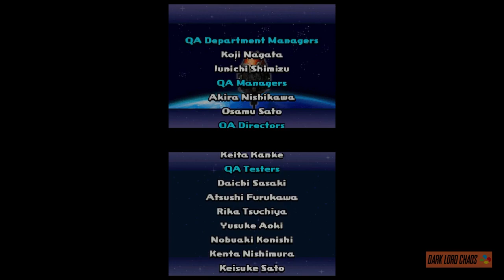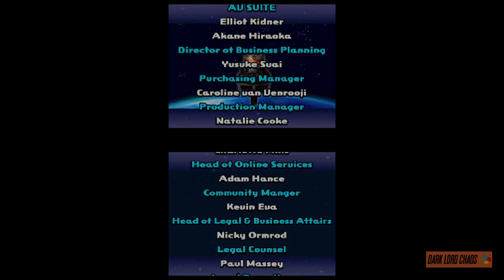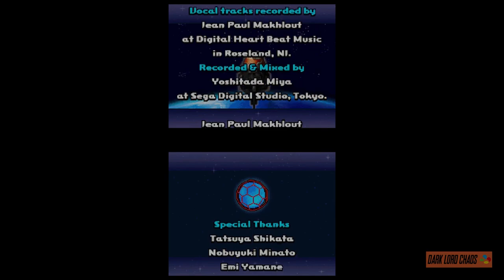Sonic Colors (DS Version): All Bosses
0:00 Intro
0:09 Globotron
1:10 Captain Jelly
2:20 Frigate Orcan
5:00 Drillinator
5:46 Admiral Jelly
7:17 Frigate Skullian
8:39 Nega-Wisp Armor (Final Boss)
10:54 Ending
12:47 Nega-Mother Wisp (Secret Final Boss)
17:50 Secret Ending

Here's a video of all the bosses in Sonic Colors (DS Version).  This footage was taken from a modded Wii U at 1080p & 60fps.  I also added the ending, because apparently that's what all the cool kids are doing these days.

If you have any suggestions on how to make these videos better or ideas for future videos I would love to hear it.